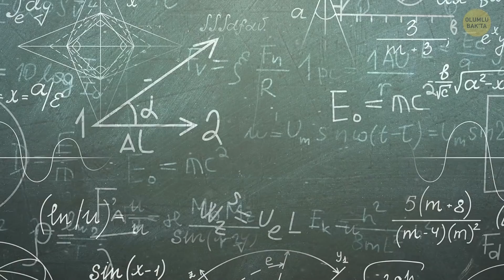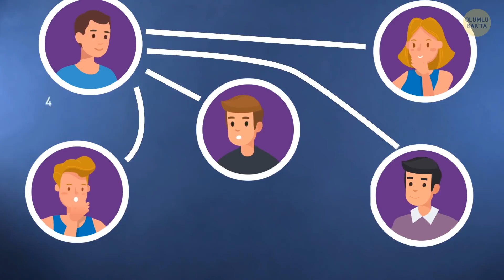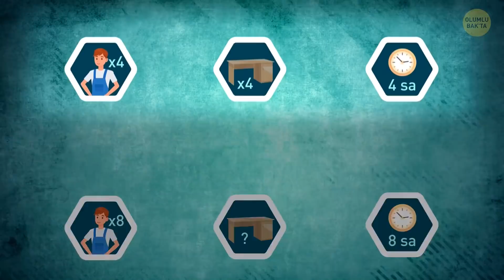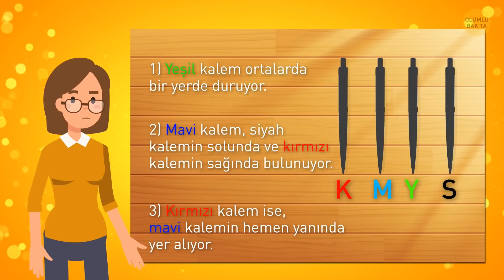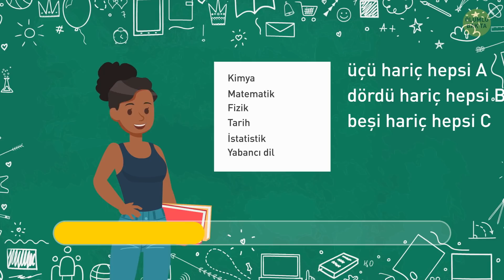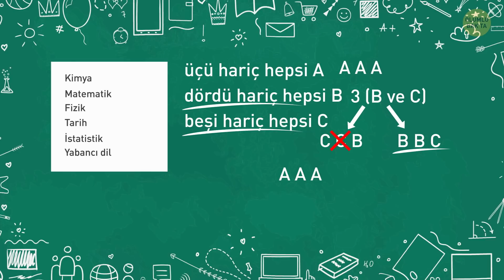Bu 15 Bilmeceyi Çözen Ancak Bir Matematik Gurusu Olabilir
Bilmece çözmeyi seviyor musunuz? Bilmeceler zamanın başlangıcından beri var ve bu boşuna değil. Hem sizi düşünmeye zorlarlar hem de daima eğlendirirler. Zihninizi uyarmanın ve eleştirel düşünme becerilerinizi tazelemenin de kolay ve zevkli bir yoludur.

Dahası hayal gücünüzü de güçlendirirler: Bu bilmecelerde olağanüstü karakterler, gizemli dünyalar ve hatta dehşet verici yaratıklar göreceksiniz. Doğru bilmeceler genellikle meydan okuyucu sorunlarla eğlenceli bir şekilde başa çıkmayı öğretir.